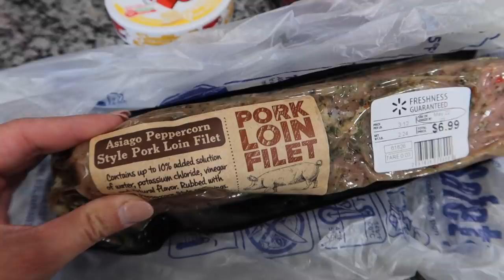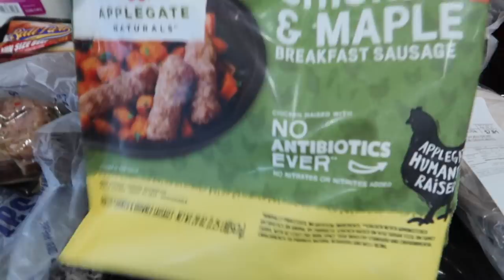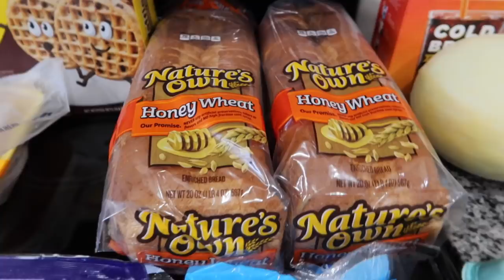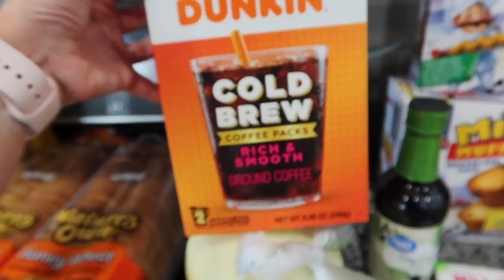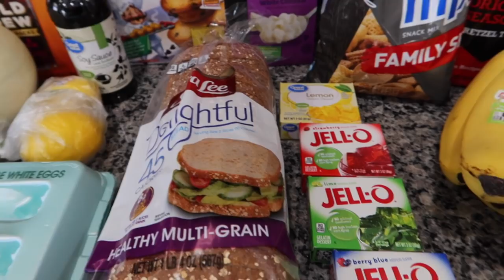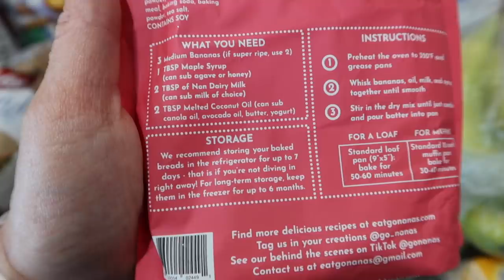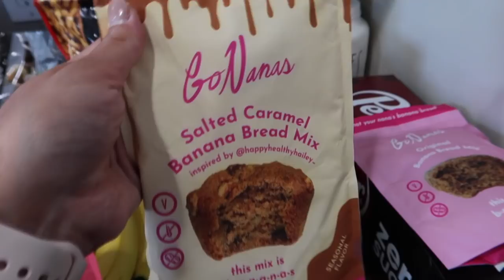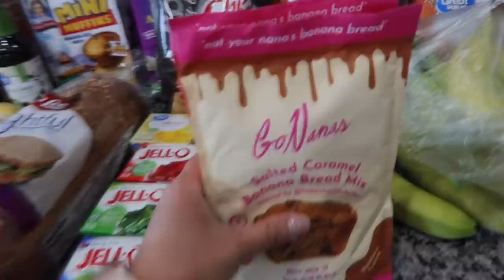Walmart Grocery Haul 4/28/21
This week's grocery haul!